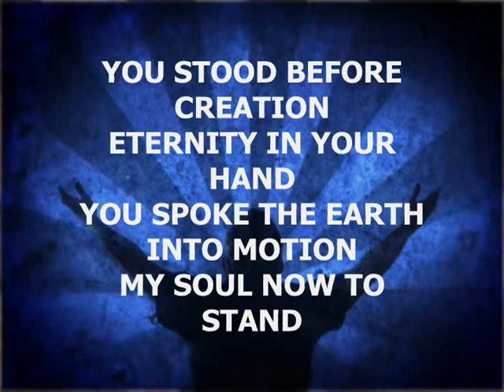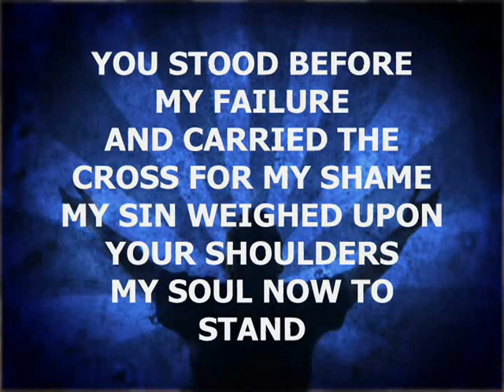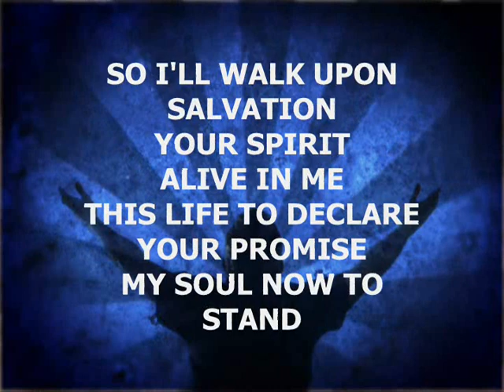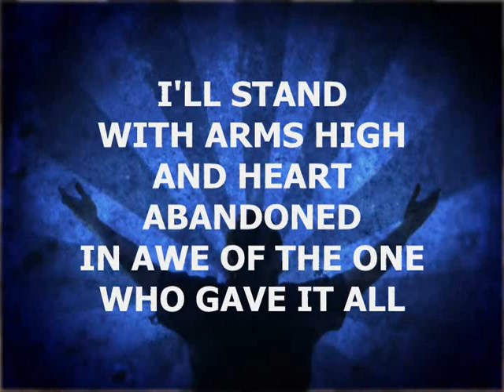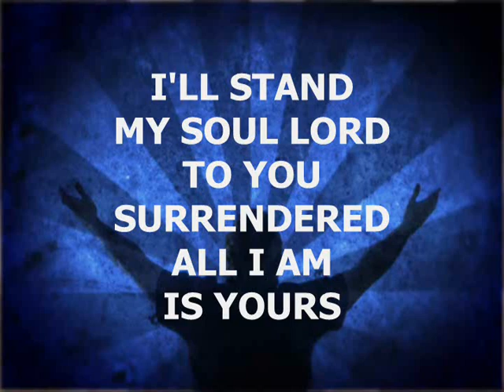THE STAND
Praise & Worship video for the song "The Stand" from Hillsong United.  Lyrics are on the video so feel free to worship right along with the video.  To God be the Glory!